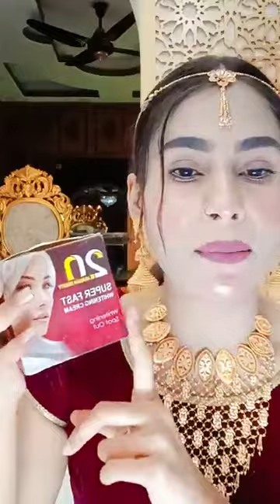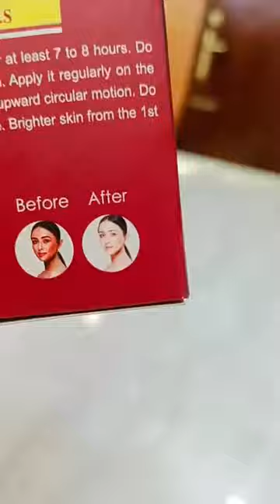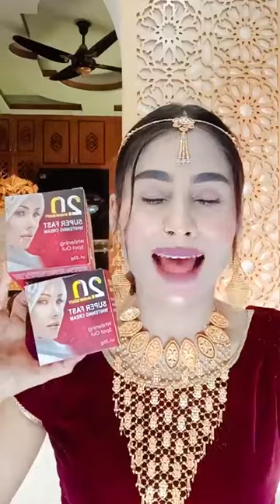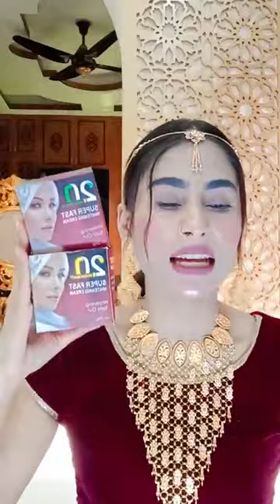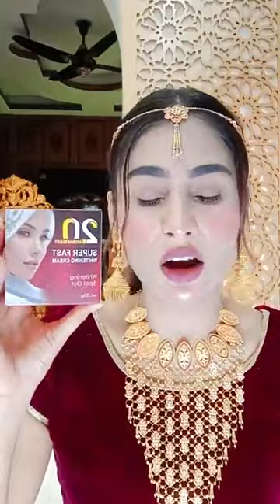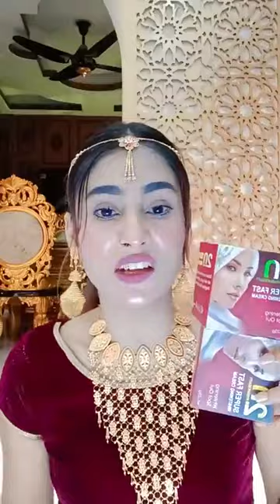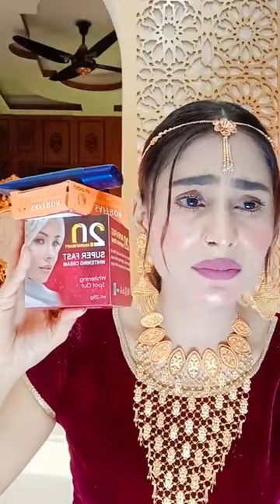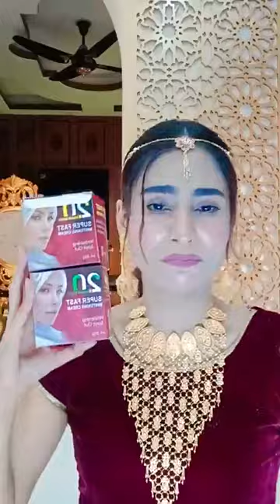২.০ দুবাই ক্রিম